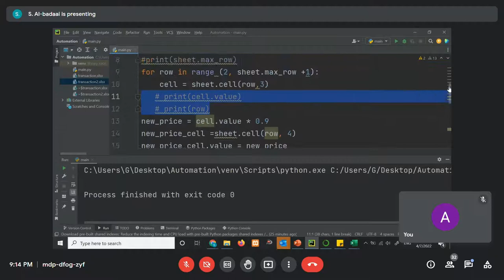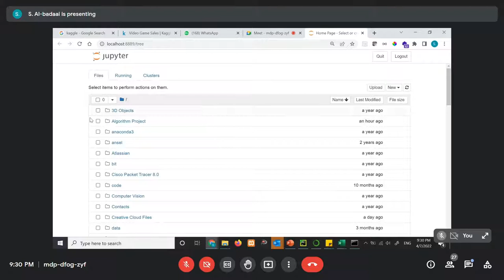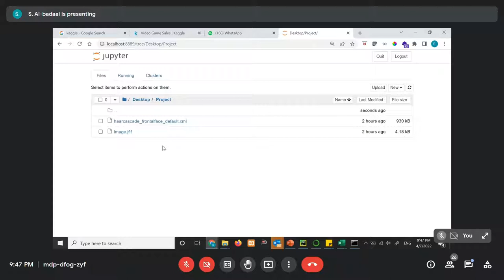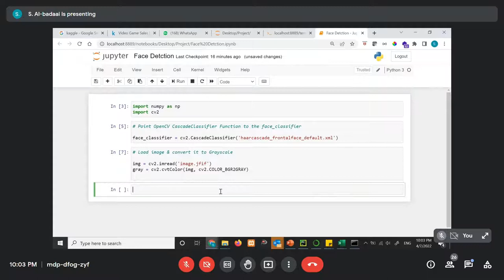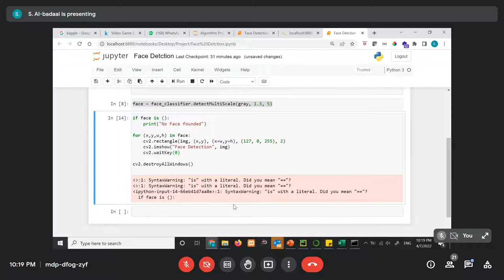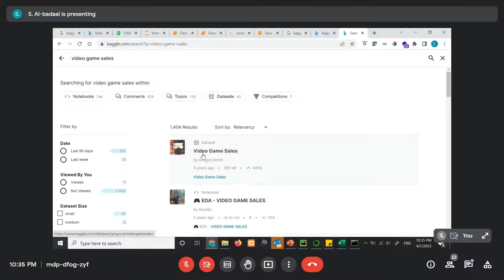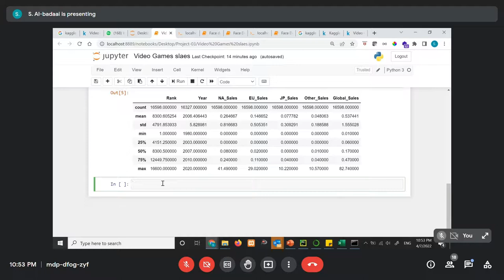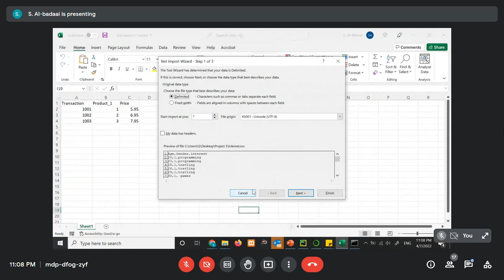Introduction to python (Day 3)